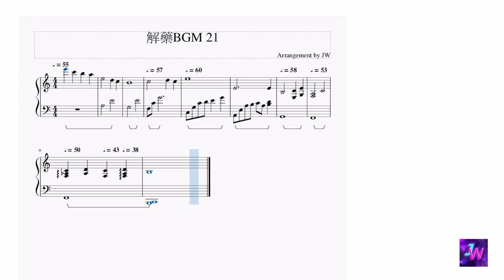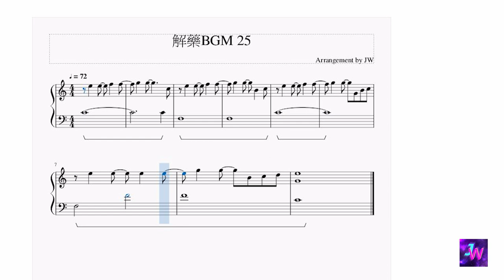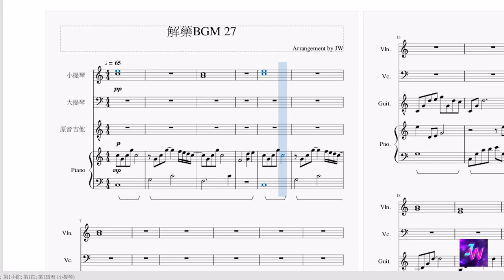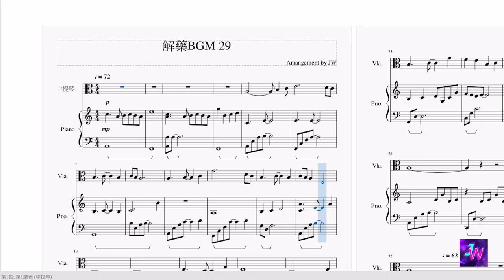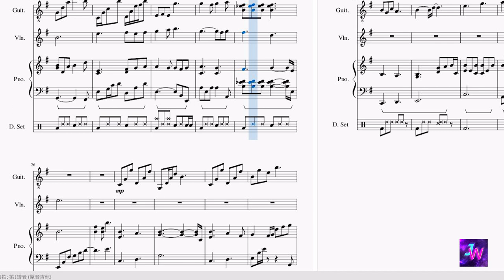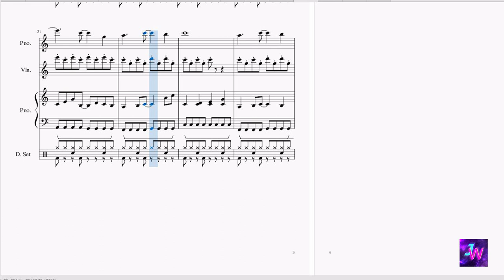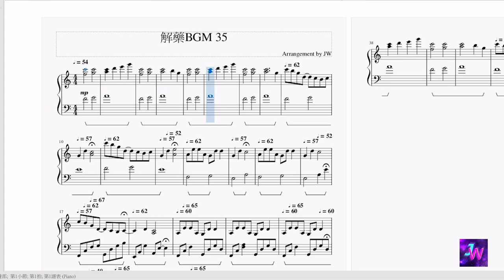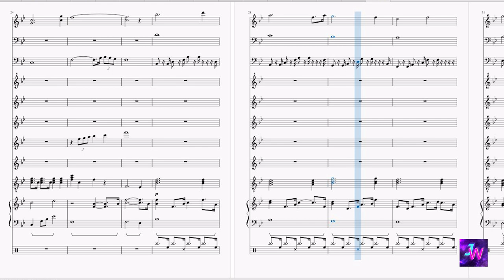[解藥/Jie Yao/Antidote] 背景音樂Unofficial BGM Part 2